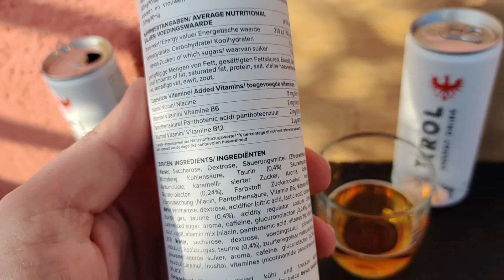Tirol Energy Drink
Ein Energy Drink aus Tirol. Ob er anders ist als andere, erfahrt ihr im Video.